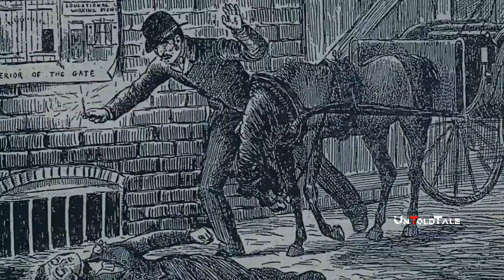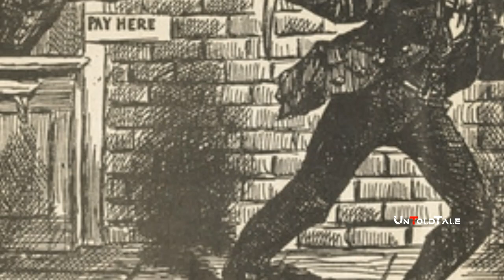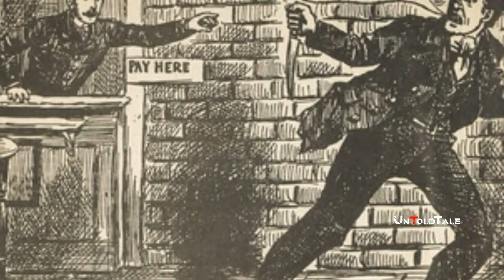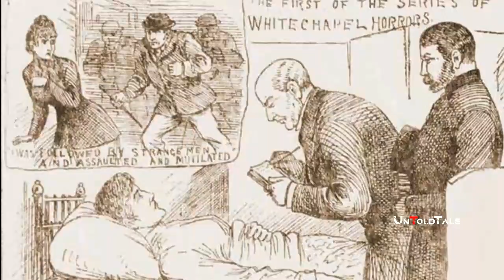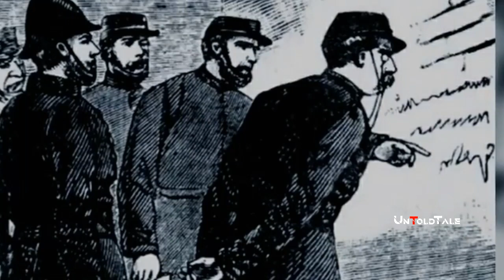Jack The Ripper | Episode 2 | Documentary Mini Series | Untoldtale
UPDATES ON EVERY SUNDAY, TUESDAY AND FRIDAY @8:00 PM

Jack the Ripper was an unidentified serial killer generally believed to have been active in the largely impoverished areas in and around the Whitechapel district of London in 1888. In both the criminal case files and contemporary journalistic accounts, the killer was called the Whitechapel Murderer and Leather Apron.
            Stride and Eddowes were killed in the early morning of Sunday 30 September 1888. Stride's body was discovered at about 1 a.m.in Dutfield's Yard, off Berner Street in Whitechapel. The cause of death was one clear-cut incision which severed the main artery on the left side of the neck. The absence of mutilations to the abdomen has led to uncertainty about whether Stride's murder should be attributed to the Ripper or whether he was interrupted during the attack. Witnesses thought that they saw Stride with a man earlier that night but gave differing descriptions: some said that her companion was fair, others dark; some said that he was shabbily dressed, others well-dressed.